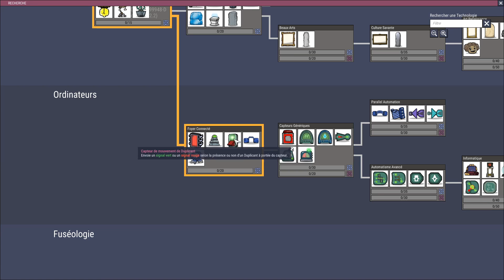Production d'électricité : feuille de route du cycle 1 à 1000+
Je vous propose une feuille de route pour vous expliquer comment faire évolution votre production d'électricité.